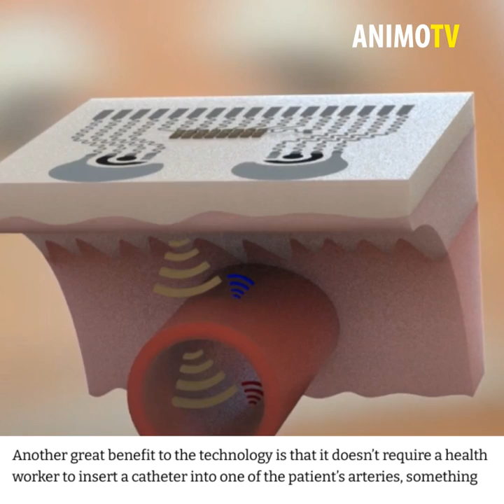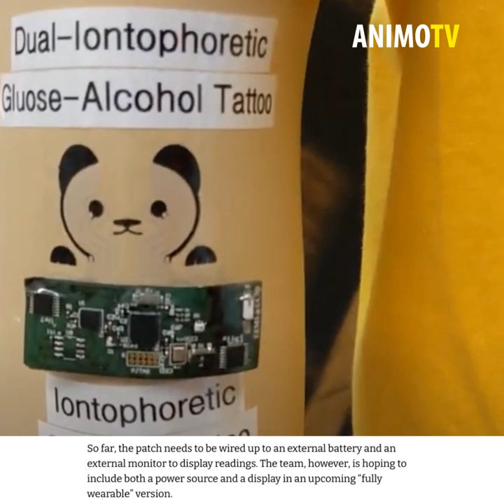This Skin Patch Will Save Your Life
I made this video to let everybody know that we are so lucky to be living on this generation where technology is so advanced that would even save our lives.